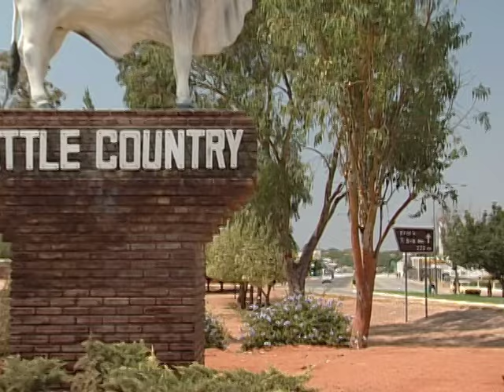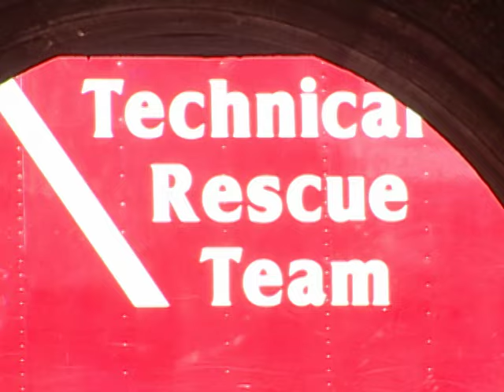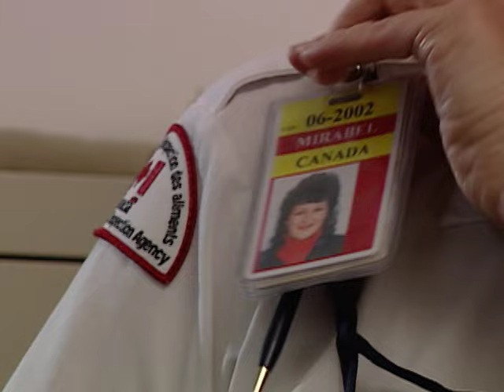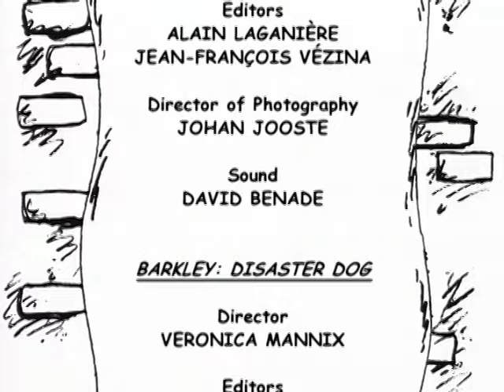Surrogate Dog for Wild Cats | Dogs With Jobs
Meet Toos, a Jack Russell Terrier, at Harnas Wildlife Sanctuary in Namibia. Toos takes on the role of a surrogate mother to orphaned cheetahs and leopards, teaching them essential social skills and ensuring their survival. Discover how this incredible dog contributes to wildlife conservation and big cat training.

Dogs With Jobs S2 E4

0:00 - Introduction to Toos and Namibia
1:36 - Toos: Surrogate Mother to Big Cats
3:30 - Life and Duties at Harnas Wildlife Sanctuary
5:10 - Training Young Cheetahs
7:00 - Public Relations Role
9:10 - Educational Outreach with Children
10:40 - Arrival of Orphaned Leopards
12:40 - Raising and Caring for Leopard Cubs
15:10 - Impact of Toos on Wildlife Conservation
17:30 - Barkley's Disaster Training and Rescue Skills

Explore the mysteries of the universe on Curious? Natural World! Click the links to witness incredible journeys and astonishing finds.

Dogs With Jobs showcases heartwarming and exciting stories of dogs worldwide who work for a living. Through on-the-job footage and gripping storytelling, witness these amazing dogs' courage, humour, and dedication. From herding sheep to aiding professionals in various sectors, this family-friendly show celebrates the bond between dogs and their loyal owners.

🐾 Tune into the latest episode of Dogs With Jobs! Witness the remarkable skills of working dogs from around the globe, hear inspiring stories of courage and loyalty, and see how these incredible canines make a difference in the lives of their human companions!

🐾 Love stories of amazing working dogs? Dive into the heartwarming world of Dogs With Jobs and more! Click below for playlists featuring incredible canine heroes, their unique jobs, and their unbreakable bonds with their human partners. 🐶👮‍♂️🚒📺

Welcome to the official Curious?: Natural World YouTube Channel. Ever curious about why species are becoming extinct or what it's like to face rare and venomous beasts? Discover how we can support our planet through thrilling adventures and captivating documentaries.

Inspired by scientific and engineering feats? Science & Engineering for captivating stories of innovation and groundbreaking discoveries! 🧠✨